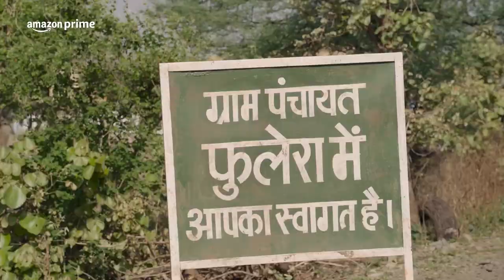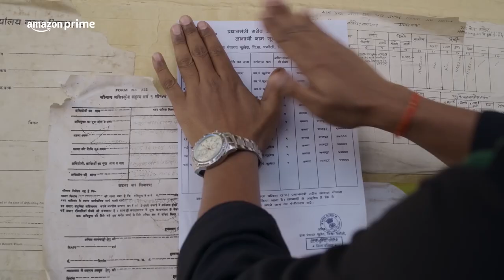Underrated Masterpiece : Panchayat Webseries Season 3 Review🤩🙌 | Day 4 of 30 Days 30 Videos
Welcome to Day 4 of my 30 Days 30 Videos Challenge! Today, I'm diving into the critically acclaimed web series, Panchayat. Join me as I break down why this series is a true masterpiece, discussing its engaging storyline, stellar performances, and the authentic portrayal of rural India.

From the brilliant acting of Jitendra Kumar to the nuanced direction by Deepak Kumar Mishra, Panchayat has set a new benchmark in Indian web series. Let’s explore what makes this series a must-watch and why it resonates with audiences worldwide.